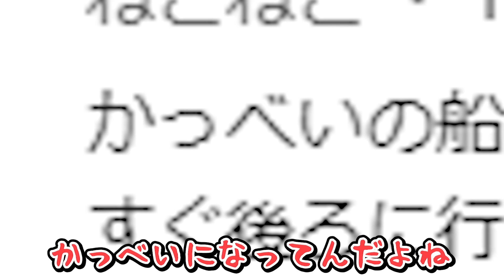桟橋にいる「かっぺい」がジャンプするまさかの裏技が見つかった！？【あつ森 / あつまれどうぶつの森】【アップデート / アプデ】「小ネタ検証」